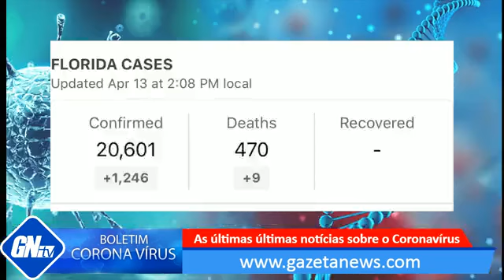Corona Vírus - Direto de New York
LUIZ RIBEIRO, premiado fotógrafo do New York Daily News, que sai pelas ruas de Nova York e conta um pouco do que está acontecendo na cidade nestes dias de Isolamento devido a COVID 19.